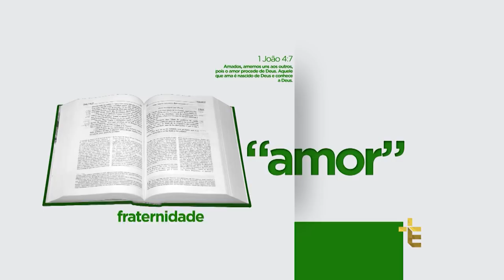TESTEMUNHO | EDNA APARECIDA DA COSTA [CC]